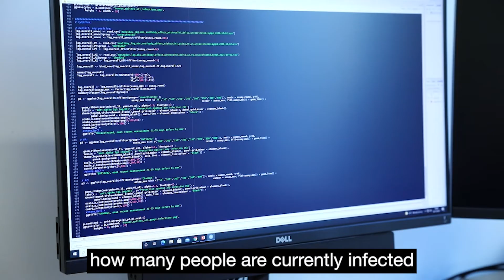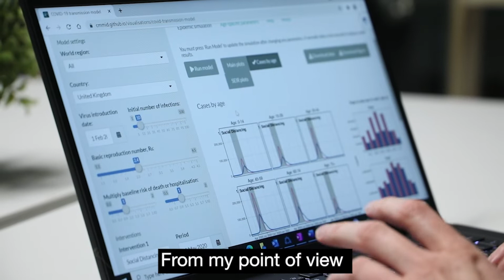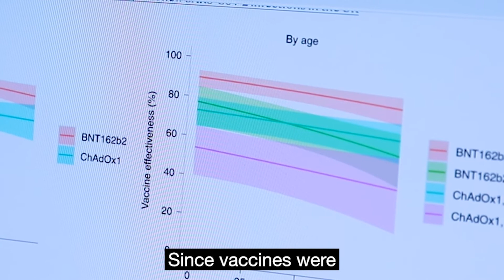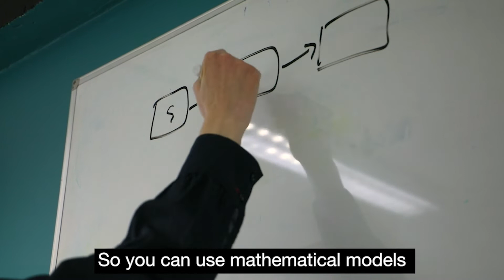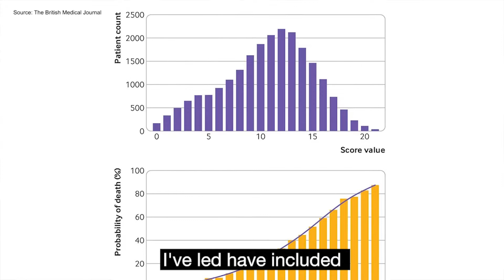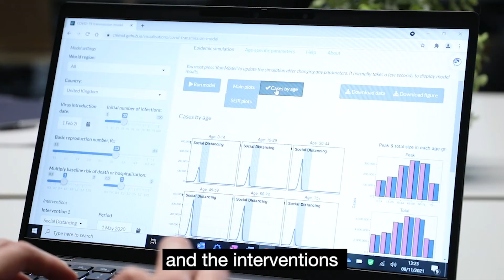Medical Research Foundation - 2021 Emerging Leaders Prize in COVID-19 research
Four leading scientists, whose ground-breaking COVID-19 research shaped national and international responses to the pandemic, have been announced today as winners of the Medical Research Foundation’s 2021 Emerging Leaders Prize.

Watch our interviews with the 2021 prize-winners: Dr Rosalind Eggo, Associate Professor of Infectious Disease Modelling, London School of Hygiene & Tropical Medicine; Dr Katie Doores, Reader in Molecular Virology, King's College London; Dr Antonia Ho, Clinical Senior Lecturer, MRC-University of Glasgow Centre for Virus Research; Dr Koen Pouwels, Senior Researcher, Health Economics Research Centre, Nuffield Department of Population Health, University of Oxford.